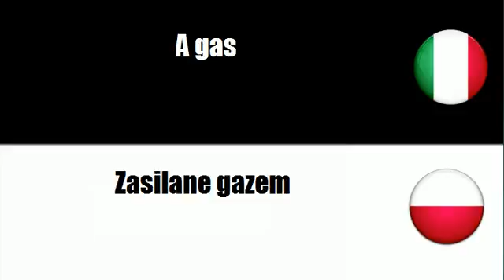Imparare il vocabolario Polacco # Argomento = A batterie